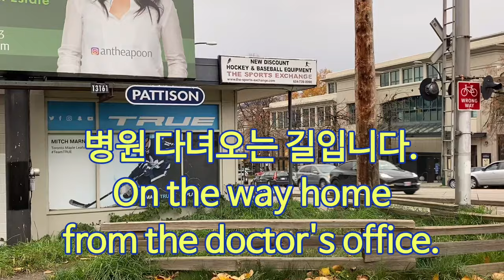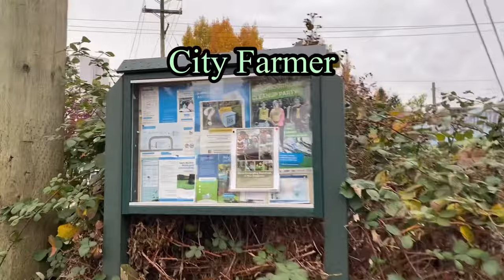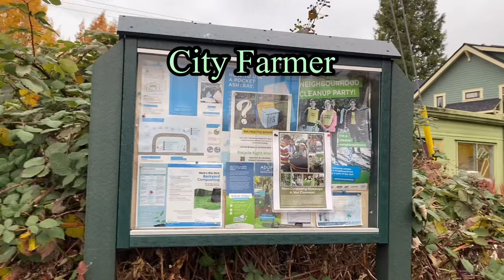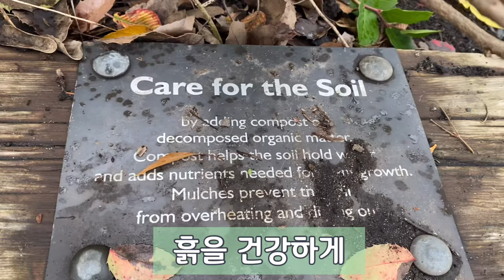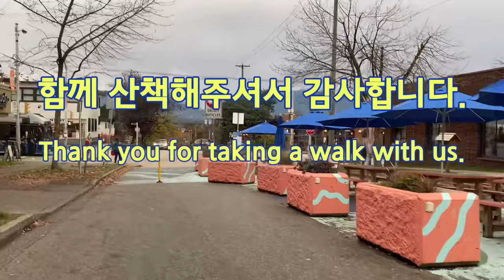심방세동 재발. 병원 다녀오는 길, 시골 같은 그린웨이, 커뮤니티 가든, City Farmer, Green way, 의사님들 고마워요.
심방세동 atrialfibrillation 약 끊고 전문의 정기검진 때 심방세동 재발. 의사의 권유로 다시 복용시작. 치료에 진심인 의사선생님께 감사 드립니다. 약 먹기 너무 싫어서 아직 갈등 중입니자.